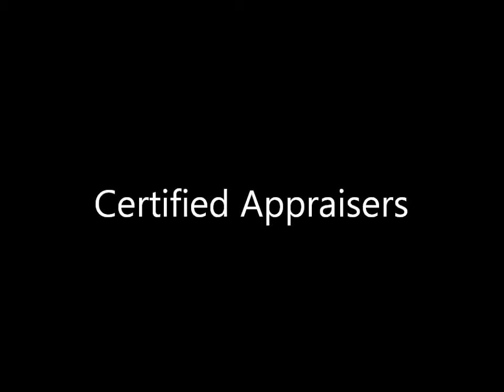Bridgeview 60455 Real Estate Appraisers 312 479 5344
bankruptcy, property tax appeals, bail bonds, for sale by owner, Citywide Services performs residential real estate appraisals in Chicago & Suburbs